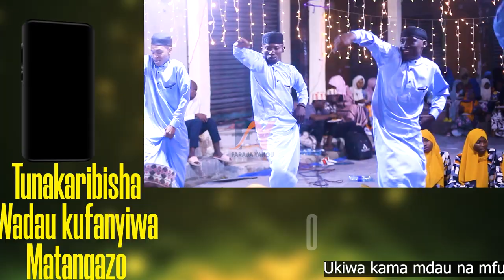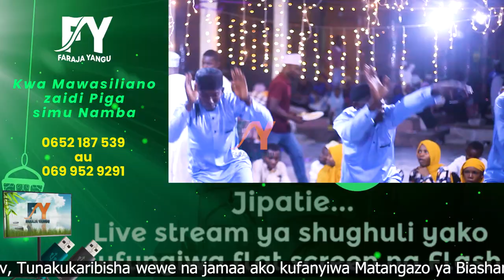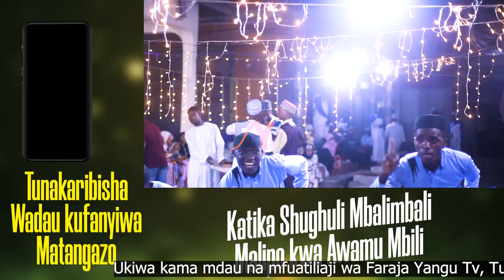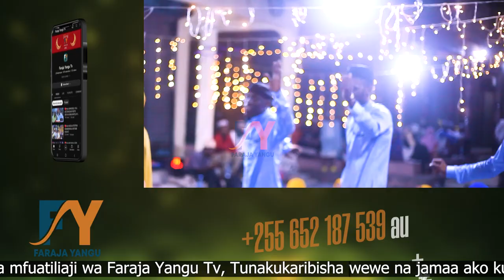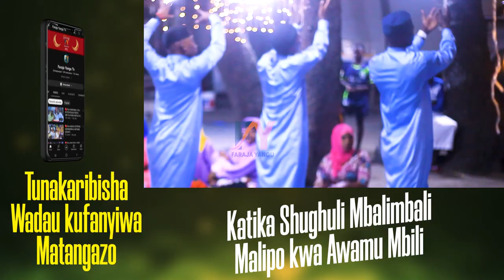SWABILINA ABAL MUSIC - MWISHO WA UBAYA AIBU ITAKUFIKIA QASWIDA BORA KUTOKA KWAO TEAM ABAL MUSICAL